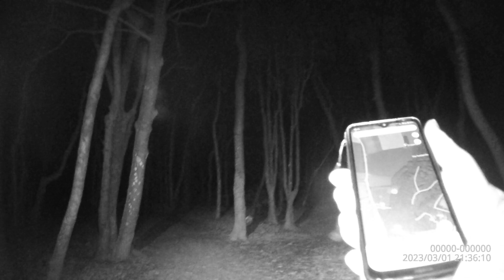TO THE LOST BARN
somewhere in the haunted Forest lies this abandoned barn let's go and find it folks. if you would like to buy a coffee the link is